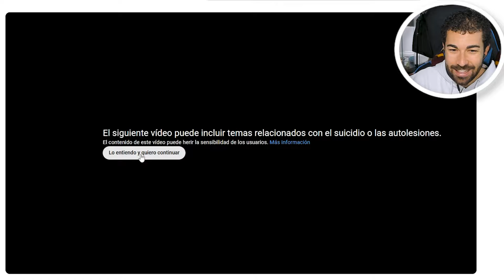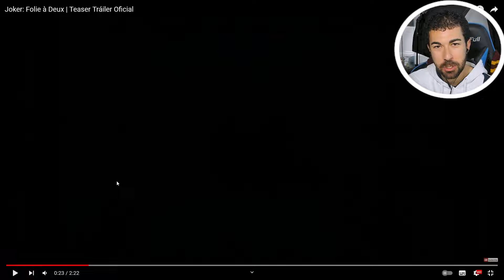🎙️ ¡COMIENZA EL SHOW DEL CINE! 🚬 JOKER 2 FOLIE À DEUX 🤡 - ¡REACCIÓN AL TRAILER OFICIAL!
💥 Ya está aquí el primer tráiler oficial de una de las secuelas más esperadas de un peliculón como lo fue Joker (2019). Continuación directa de los sucesos de la primera peli, en este nueva parte se nos presenta a la polifacética Lady Gaga como Harley Quinn. ¿Cómo nos presentarán y justificarán su relación? ¿Qué os ha llamado más la atención del tráiler?

Puedes hacerte miembro del canal aquí y disfrutar de un montón de ventajas.

¡Únete a la mayor comunidad 1/6 de Telegram para estar al día

de todo y compartir tus figuras!

🤔 NO TODO ES UN 10. ¿Es el "mejor Joker"? ¿Segundo esculpido MAL? - COMPARATIVA CON INART Y HOT TOYS

VLOG Training Day Córdoba 2023! - ¡Todo lo que NO viste, DESDE DENTRO con la LEGION 501!